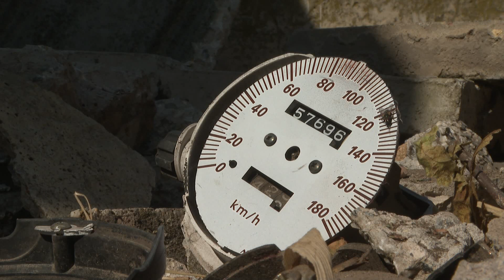2021.07.04. Halálos baleset Csantavéren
Egy motoros vesztette életét.